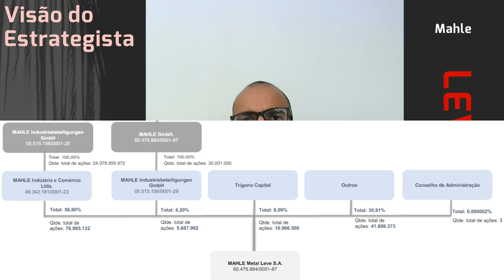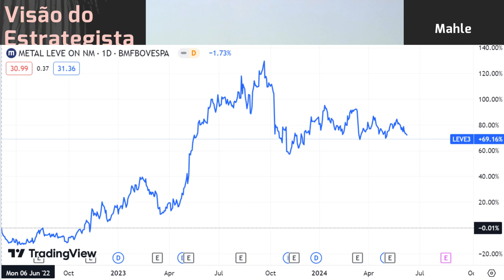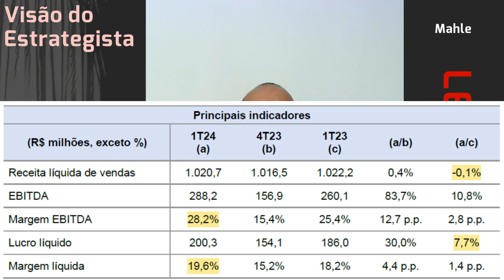08.06.2024 - Visão do Estrategista - Resultados Mahle 1T24 - LEVE3